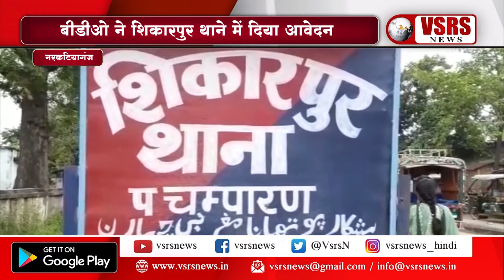नरकटियागंज प्रखंड के चार्ज सेंटर से इन्वर्टर बैटरी,बल्ब की चोरी। नरकटियागंज, व्हीएसआरएस न्यूज़